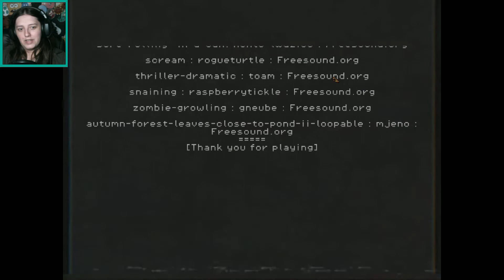Dawn of Dark Blood | A Resident Evil Styled Indie Horror Game | Full Playthrough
"Michael, son of a poor maid, gets a letter from his mother asking him to visit, as the person for whom she works, has a job for him. But when he arrives troubling and horrifying secrets about the Mansion are uncovered."

PC Specs:
RX580
Ryzen 5 2600X
32GB RAM
Aorous B450 Elite Motherboard
1TB SSD
500GB HDD